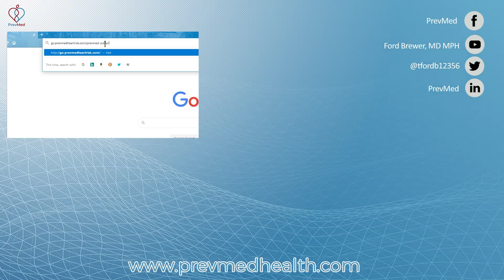Can Vitamin K2 Affect Stable Plaques?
ABOUT THIS VIDEO: The common question about vitamin K2 is whether it could destabilize already stable, calcified plaques. In this video, I addressed that question. I also shared where I get my supply of vitamin K2 and what the dosage is. For a more comprehensive discussion, check this other video on vitamin K2

Chapters
0:00 Introduction
0:22 Is vitamin K2 risky for people who got stents or had a CV event?
2:18 Vitamin K2 supplement, natto, & dosage
4:48 Check out PrevMed's membership programs.

Social
🎧Podcasts: